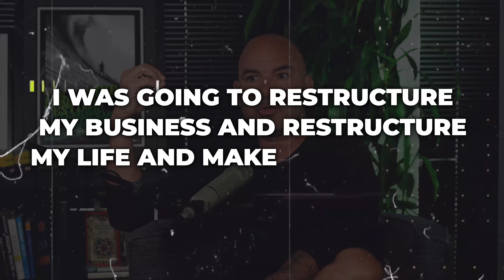The High Cost of Sacrificing Time for Success: My Personal Journey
Diving into why time is the most precious asset we have. I've experienced life-altering events that reshaped my perception of success and time's role in it. From building a billion-dollar business and losing it all to witnessing the final moments of a mentor, I've learned that success without time to cherish moments is a hollow victory. This video is a deep dive into my personal journey and a message for all business people to prioritize what truly matters.

Scale your business to the next level with Kent! Schedule a one on one coaching call right now to start building real wealth.

If you are a real estate investor and want access to the top investors in the country, then Boardroom is for you.